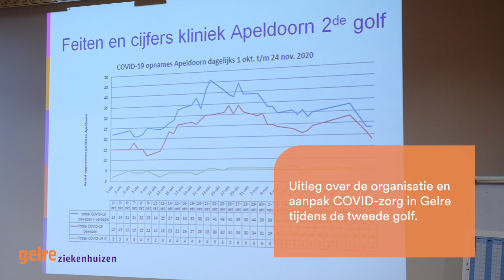Werkbezoek burgemeester Ton Heerts